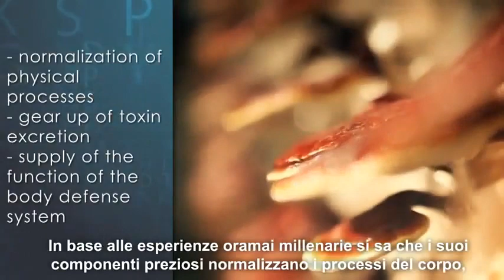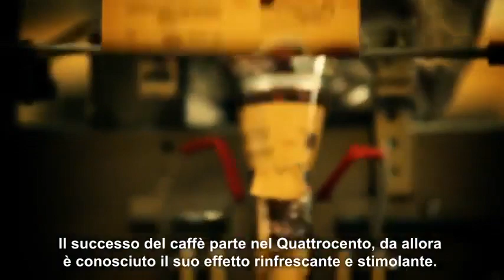Perché il Ganoderma?